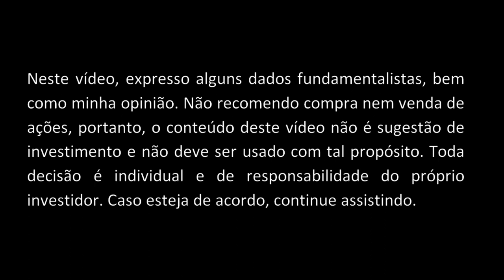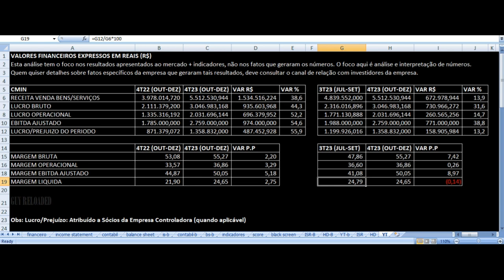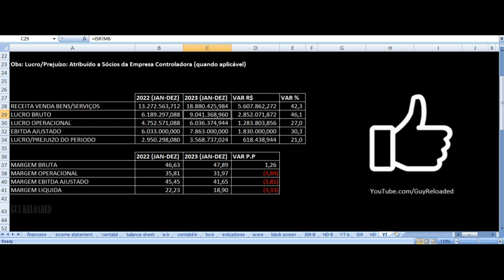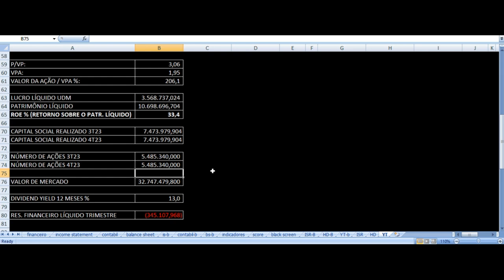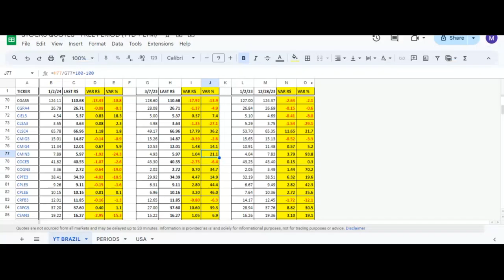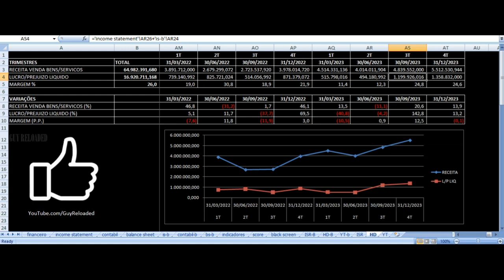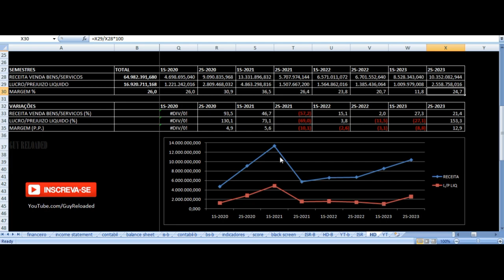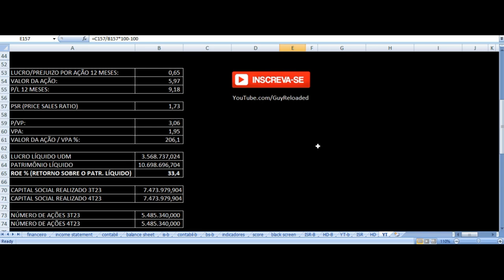CSN Mineração - Vale Investir Nas Ações? CMIN3 Resultados 4T23 2023 Análise Fundamentalista